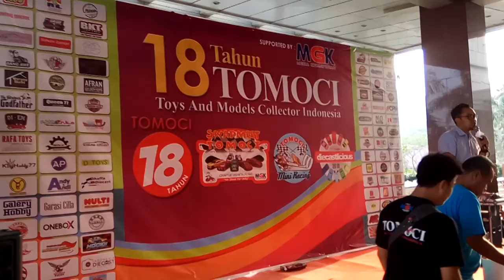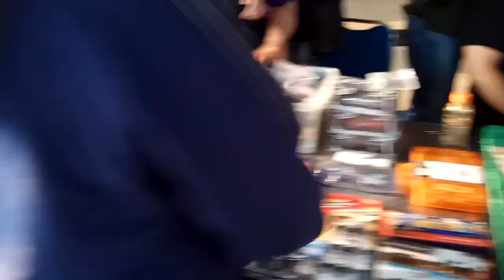30062018 - TOMOCI 18th Anniversary - UNCUT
18 Tahun Tomoci di MGK Jakarta